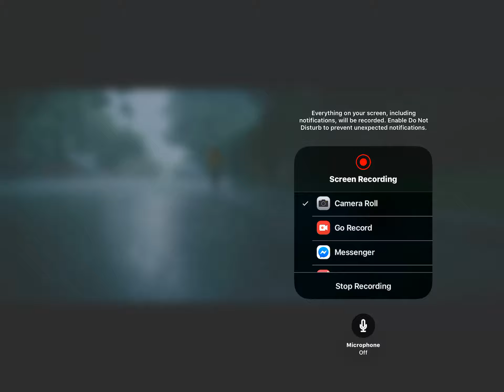U must be destroyed